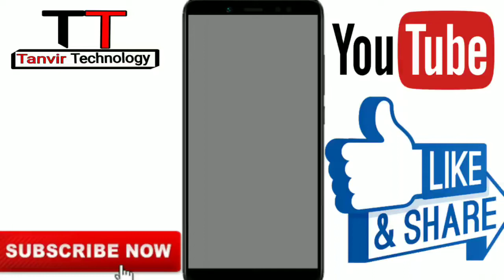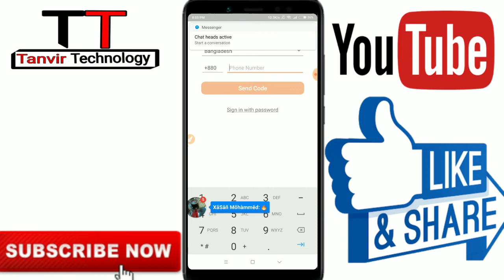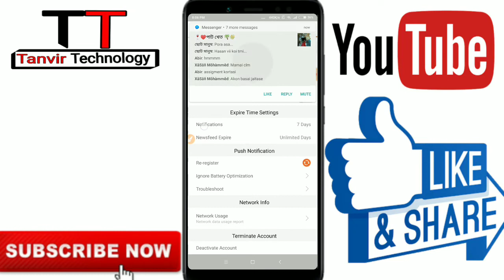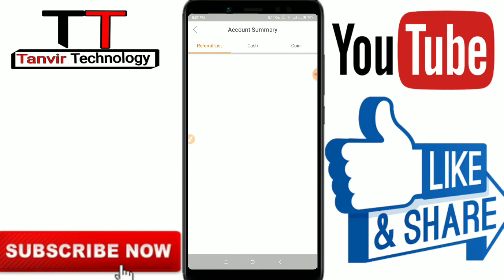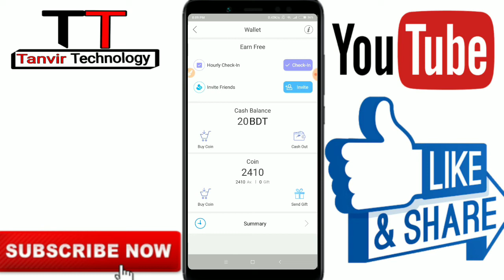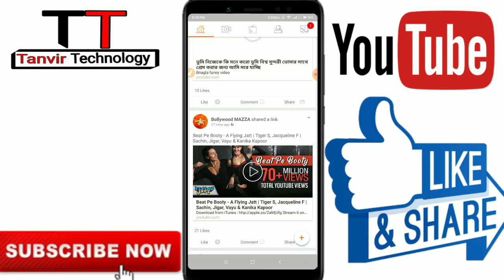ring id problem solve ?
Hi✌friends,

এই কোডটি ব্যবহার করলে 50 টাকা পাবেন নিশ্চিত

Ring ID was a popular app in the Google Play Store and it is downloading 10 million downloads from the Google Play Store but it is already love and the people of the ring do not give money to this ring ID, so that it gets lost due to which it is known to love ring id You can stop the work by analyzing those who are still working. I have given a video below that given the video

ringid suspend কেন ?
Please SUBSCRIBE this channal(Tanvir Technology.) to get new videos and also press the notification 🔔(BELL) icon for get all new update videos.Please  if you like my videos then you put a👍like and a comment in my videos.

★ If you can face any problem then you can communicate with me on 📱facebook